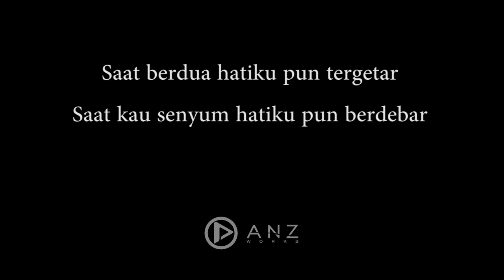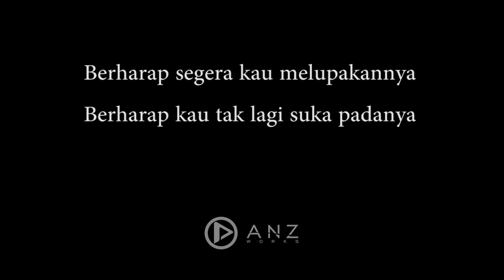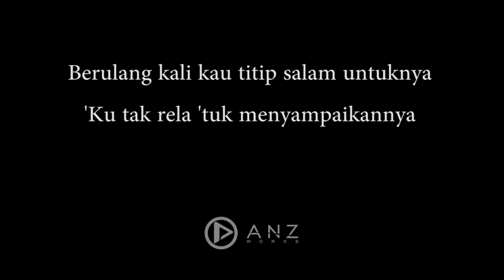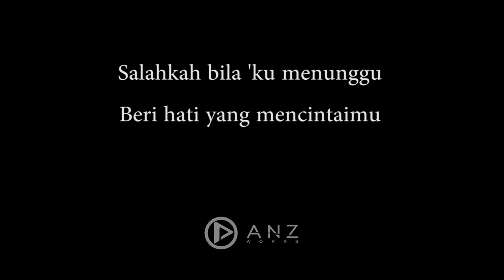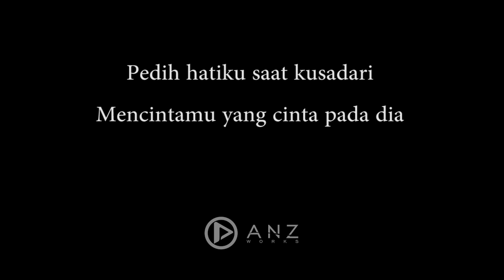Demi Hati - Yovie & Nuno ( Acoustic Karaoke )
Hari demi hari dan juga malam
Dari malam aku bernapas lalu
Mengingat semua tentangmu
Saat berdua hatikupun tergetar
Saat kau senyum hatikupun berdebar
Ternyata bukan milikku
Berulang kali kau titip salam untuknya
Ku tak rela tuk menyampaikannya
Taukah kamu taukah dirimu
Betapa diriku menginginkan dirimu
Pedih hatiku saat kusadari
Mencintamu yang cinta pada dia
Berharap kau segera melupakannya
Berharap kau tak lagi suka padanya
Tuhan tolong ubah hatinya
Salahkah bila kumenunggu
Melihat dia mencintaimu
Ooo.
Oo...

Demi Hati - Yovie & Nuno ( Acoustic Karaoke / Cover / Instrumental )